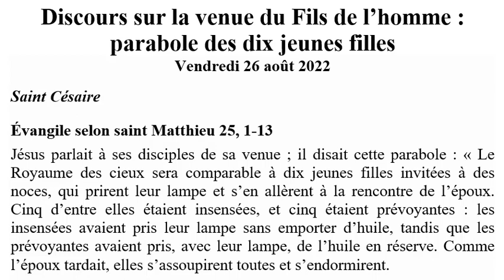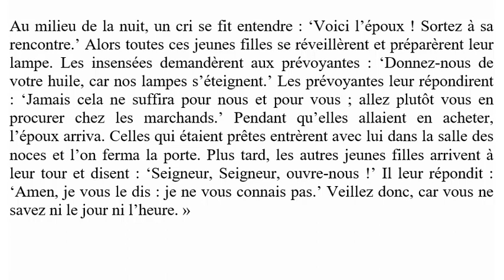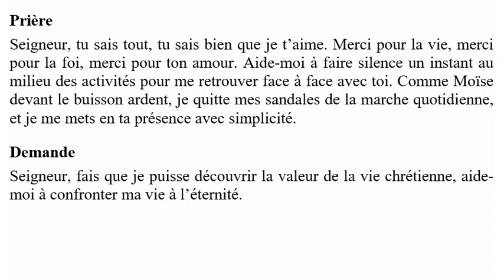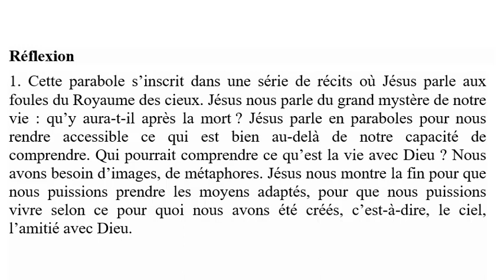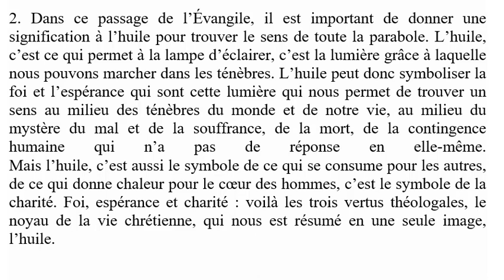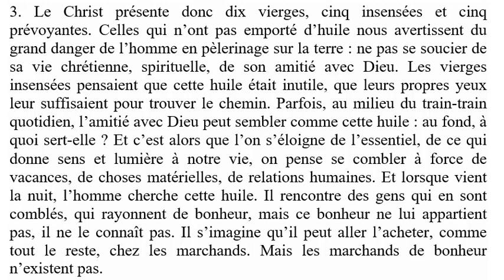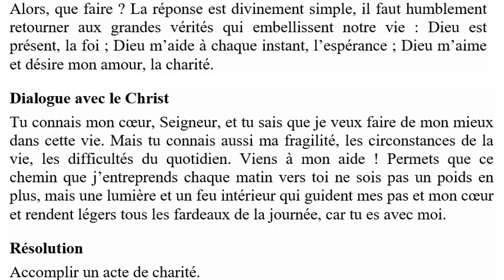Discours sur la venue du Fils de l’homme : parabole des dix jeunes filles - 26/8/2022- Mat 25, 1-13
Discours sur la venue du Fils de l’homme : parabole des dix jeunes filles
Saint Césaire
Évangile selon saint Matthieu 25, 1-13
Jésus parlait à ses disciples de sa venue ; il disait cette parabole : « Le Royaume des cieux sera comparable à dix jeunes filles invitées à des noces, qui prirent leur lampe et s’en allèrent à la rencontre de l’époux. Cinq d’entre elles étaient insensées, et cinq étaient prévoyantes : les insensées avaient pris leur lampe sans emporter d’huile, tandis que les prévoyantes avaient pris, avec leur lampe, de l’huile en réserve. Comme l’époux tardait, elles s’assoupirent toutes et s’endormirent.
Au milieu de la nuit, un cri se fit entendre : ‘Voici l’époux ! Sortez à sa rencontre.’ Alors toutes ces jeunes filles se réveillèrent et préparèrent leur lampe. Les insensées demandèrent aux prévoyantes : ‘Donnez-nous de votre huile, car nos lampes s’éteignent.’ Les prévoyantes leur répondirent : ‘Jamais cela ne suffira pour nous et pour vous ; allez plutôt vous en procurer chez les marchands.’ Pendant qu’elles allaient en acheter, l’époux arriva. Celles qui étaient prêtes entrèrent avec lui dans la salle des noces et l’on ferma la porte. Plus tard, les autres jeunes filles arrivent à leur tour et disent : ‘Seigneur, Seigneur, ouvre-nous !’ Il leur répondit : ‘Amen, je vous le dis : je ne vous connais pas.’ Veillez donc, car vous ne savez ni le jour ni l’heure. »

Prière
Seigneur, tu sais tout, tu sais bien que je t’aime. Merci pour la vie, merci pour la foi, merci pour ton amour. Aide-moi à faire silence un instant au milieu des activités pour me retrouver face à face avec toi. Comme Moïse devant le buisson ardent, je quitte mes sandales de la marche quotidienne, et je me mets en ta présence avec simplicité.

Réflexion
1. Cette parabole s’inscrit dans une série de récits où Jésus parle aux foules du Royaume des cieux. Jésus nous parle du grand mystère de notre vie : qu’y aura-t-il après la mort ? Jésus parle en paraboles pour nous rendre accessible ce qui est bien au-delà de notre capacité de comprendre. Qui pourrait comprendre ce qu’est la vie avec Dieu ? Nous avons besoin d’images, de métaphores. Jésus nous montre la fin pour que nous puissions prendre les moyens adaptés, pour que nous puissions vivre selon ce pour quoi nous avons été créés, c’est-à-dire, le ciel, l’amitié avec Dieu.
2. Dans ce passage de l’Évangile, il est important de donner une signification à l’huile pour trouver le sens de toute la parabole. L’huile, c’est ce qui permet à la lampe d’éclairer, c’est la lumière grâce à laquelle nous pouvons marcher dans les ténèbres. L’huile peut donc symboliser la foi et l’espérance qui sont cette lumière qui nous permet de trouver un sens au milieu des ténèbres du monde et de notre vie, au milieu du mystère du mal et de la souffrance, de la mort, de la contingence humaine qui n’a pas de réponse en elle-même. Mais l’huile, c’est aussi le symbole de ce qui se consume pour les autres, de ce qui donne chaleur pour le cœur des hommes, c’est le symbole de la charité. Foi, espérance et charité : voilà les trois vertus théologales, le noyau de la vie chrétienne, qui nous est résumé en une seule image, l’huile.
3. Le Christ présente donc dix vierges, cinq insensées et cinq prévoyantes. Celles qui n’ont pas emporté d’huile nous avertissent du grand danger de l’homme en pèlerinage sur la terre : ne pas se soucier de sa vie chrétienne, spirituelle, de son amitié avec Dieu. Les vierges insensées pensaient que cette huile était inutile, que leurs propres yeux leur suffisaient pour trouver le chemin. Parfois, au milieu du train-train quotidien, l’amitié avec Dieu peut sembler comme cette huile : au fond, à quoi sert-elle ? Et c’est alors que l’on s’éloigne de l’essentiel, de ce qui donne sens et lumière à notre vie, on pense se combler à force de vacances, de choses matérielles, de relations humaines. Et lorsque vient la nuit, l’homme cherche cette huile. Il rencontre des gens qui en sont comblés, qui rayonnent de bonheur, mais ce bonheur ne lui appartient pas, il ne le connaît pas. Il s’imagine qu’il peut aller l’acheter, comme tout le reste, chez les marchands. Mais les marchands de bonheur n’existent pas. Alors, que faire ? La réponse est divinement simple, il faut humblement retourner aux grandes vérités qui embellissent notre vie : Dieu est présent, la foi ; Dieu m’aide à chaque instant, l’espérance ; Dieu m’aime et désire mon amour, la charité.

Dialogue avec le Christ
Tu connais mon cœur, Seigneur, et tu sais que je veux faire de mon mieux dans cette vie. Mais tu connais aussi ma fragilité, les circonstances de la vie, les difficultés du quotidien. Viens à mon aide ! Permets que ce chemin que j’entreprends chaque matin vers toi ne sois pas un poids en plus, mais une lumière et un feu intérieur qui guident mes pas et mon cœur et rendent légers tous les fardeaux de la journée, car tu es avec moi.

Résolution
Accomplir un acte de charité.